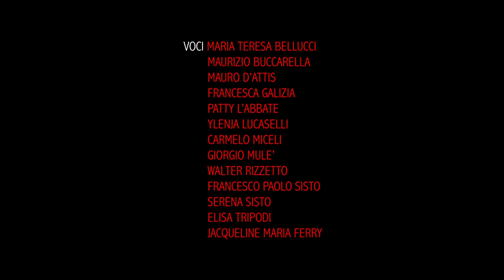ONOREVOLE NATALE official video HD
“Onorevole Natale” è un brano scritto e composto dal deputato Francesco Paolo Sisto. E' un inno alla gioia, alla solidarietà, all'amicizia, alla fratellanza. Con lui suonano e cantano: Patty L'Abbate, Giorgio Mulè, Carmelo Miceli, Ylenja Lucaselli, Walter Rizzetto, Elisa Tripodi, Mauro D'Attis, Maurizio Buccarella, Maria Teresa Bellucci, Francesca Galizia, con la partecipazione di Serena Sisto, co-autrice.
"E' solo l’inizio - spiega l'autore - di un progetto che vuole aiutare i “più deboli” da parte di coloro che, spesso ingiustamente , vengono indicati come i “più forti”. Un coro a più voci, pronte a dimenticare appartenenze e diversità per una causa comune e solidale". Per la prima edizione di Natale 2019 i diritti di autore, edizione, produzione sono infatti devoluti alla Lega del Filo d'oro.